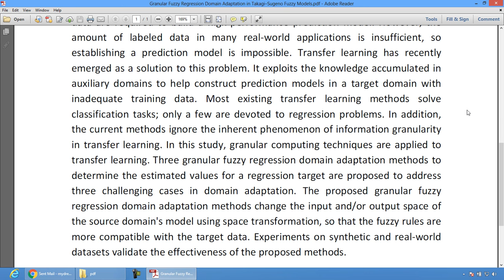Granular Fuzzy Regression Domain Adaptation in Takagi–Sugeno Fuzzy Models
* Complete Source Code
 * Complete Documentation
 * Complete Presentation Slides
 * Flow Diagram
 * Database File
 * Screenshots
 * Execution Procedure
 * Readme File
 * Video Tutorials
 * Supporting Softwares

Support Specialization
 * 24/7 Support
 * Ticketing System
 * Voice Conference
 * Video On Demand
 * Remote Connectivity
 * Document Customization